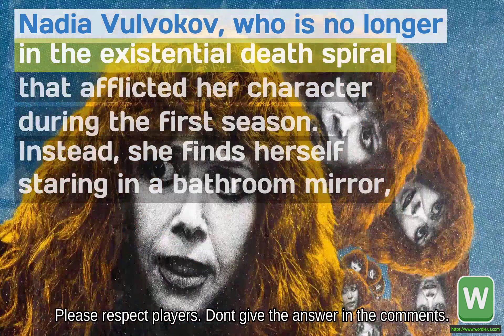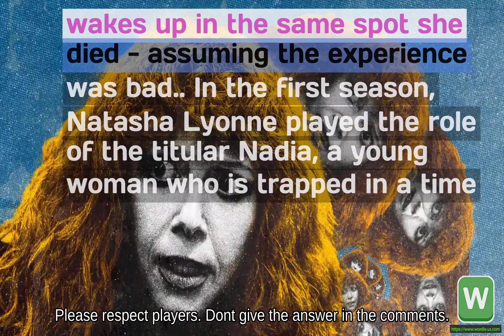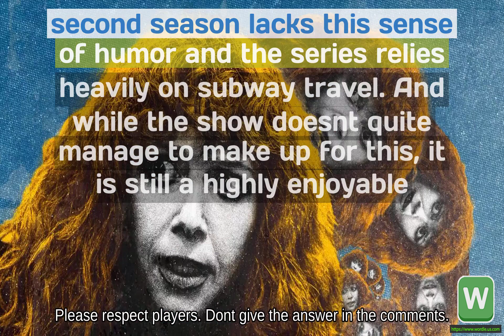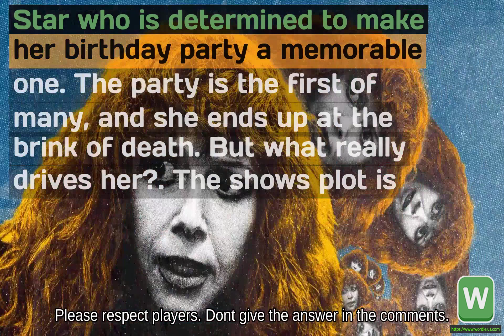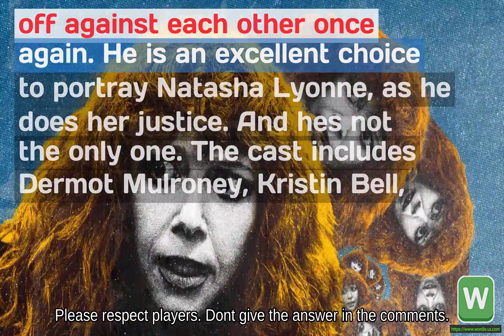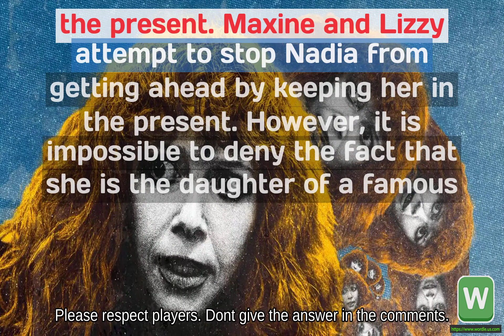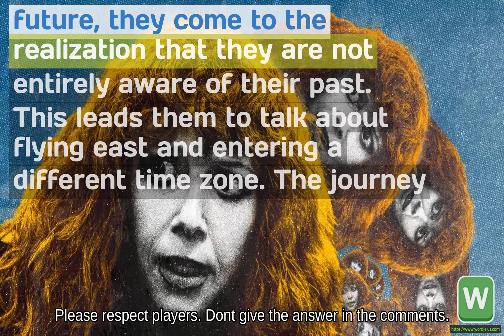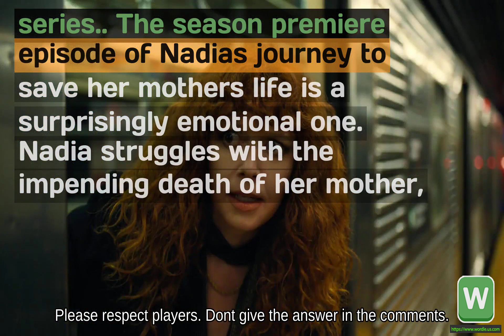Wordle #348 Doll Star Natasha Lyonne on Season 2s Nadia Nora Twist